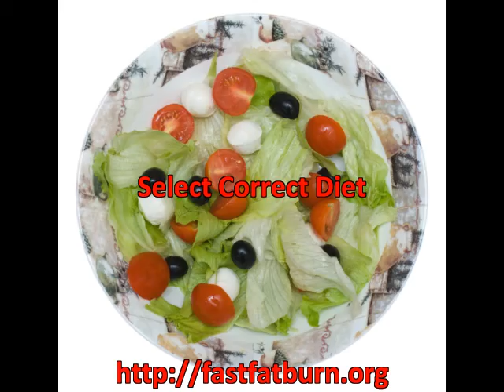yoga for weight loss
Here is the tips on tips for losing weight is found here.